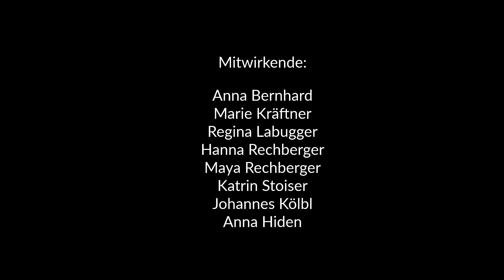Is finsta drausst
Die Gesangsklasse der Musikschule Hengsberg wünscht eine frohe Adventszeit.

DANKE an Anna HIDEN und Jonny KÖLBL sowie an alle Sängerinnen!!!